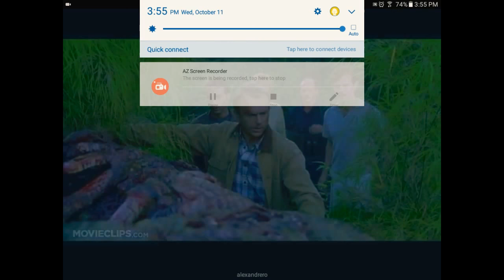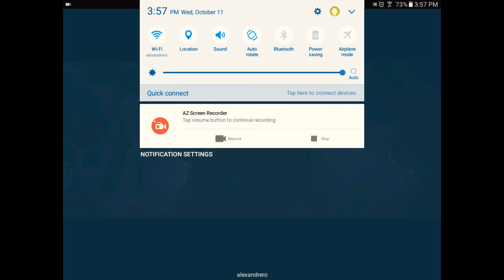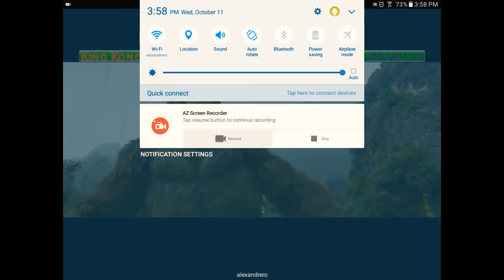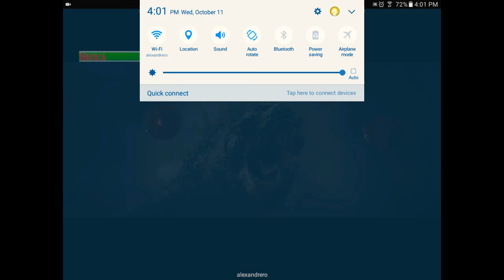The day monsters live half of the movie